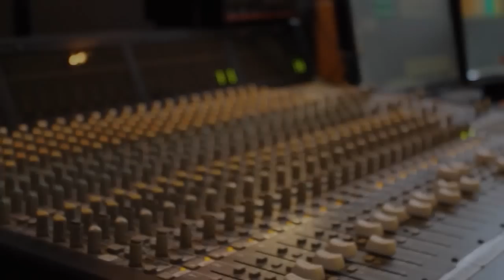Coal And Crayon - Stillness (Studio Video)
Single 2012

Coal And Crayon - Stillness

Insomnia
A wave of visual clouds
My gallery
Caught in the stillness of time
Failure
Names evaporate
Dependency
Tears stir my weary eyes

Thunder
Keeps blurring in my head
Injustice
Thoughts that seem obsessed
Coma
Make this headstrong rest
Deliverance
Nightfall's Cold Caress

There's a valley of art
It is a path that brings you
Stillness of mindscape
Stillness of heart

All thrills keep pushing fear
These problems seem
irresolvable to me
When I lay me down
I can't finally begin to sleep
Cause these thoughts revolve
Start making it hard to breath